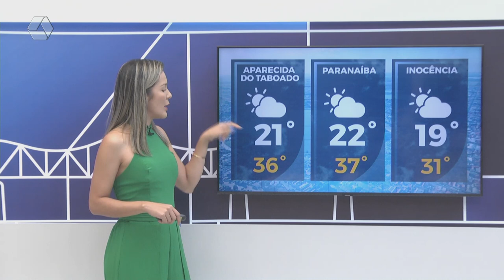Confira a previsão do tempo para Três Lagoas e região